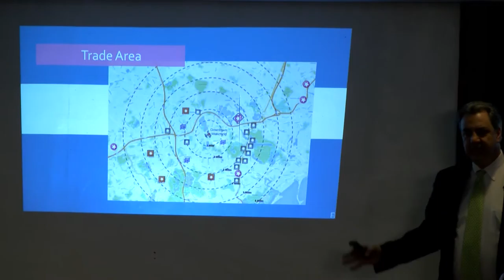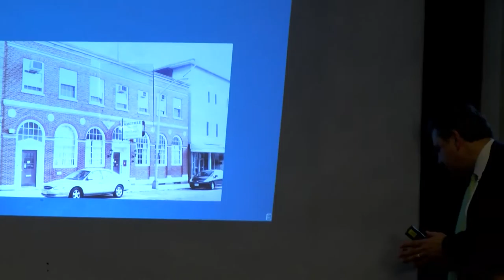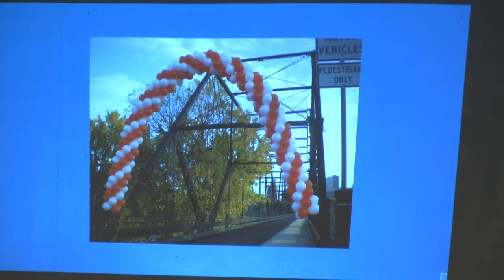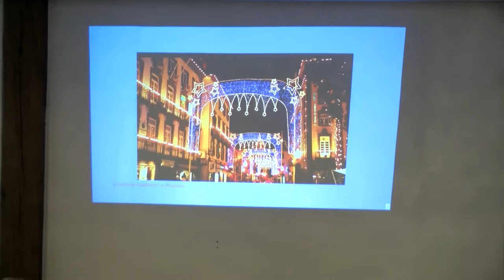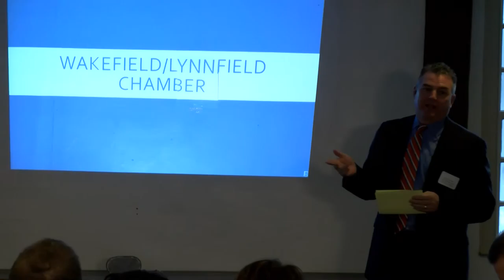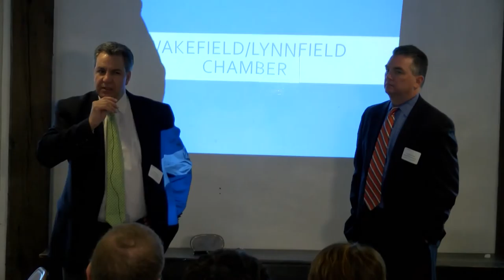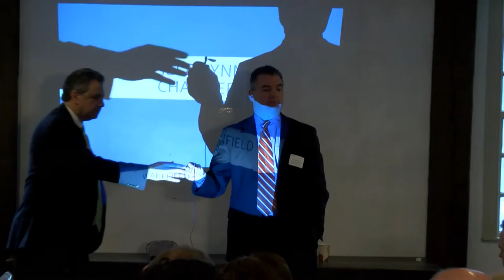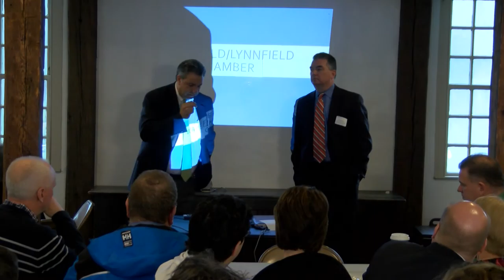Wakefield Lynnfield Chamber of Commerce 2016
The Wakefield Lynnfield Chamber of Commerce hosted a breakfast featuring Town Administrators Steve Maio and James Boudreau discussing the outlook for local business in 2016